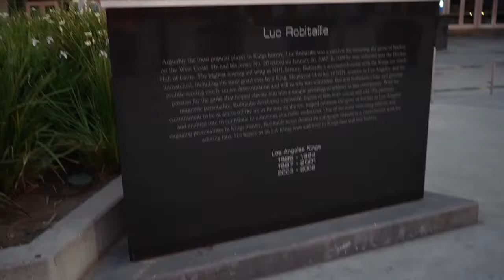LOS DESVELADOS | Blessed by God Powered by Corridos, RANCHO HUMILDE, private event turned DEADLY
The first Grupo to come through to the podcast and it is Los Angeles very own, Grupo Los Desvelados. They shared with us stories on how the group came about and how they have stayed together for twelve years, dream collaborations and the pros and cons on being signed to a major label. Some people may have counted us out or denied helping us but the crazy part is we believe in ourselves way to much to ever quit.